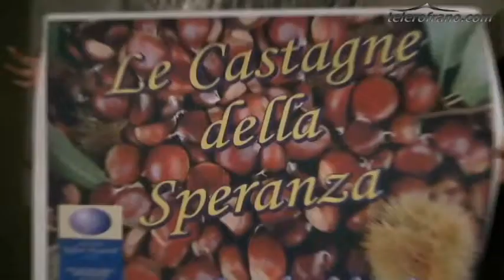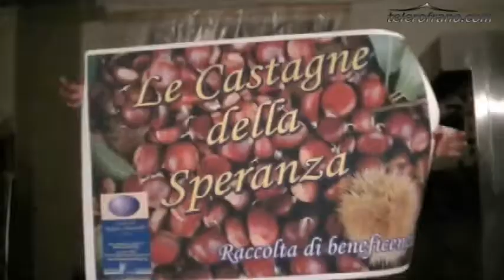Preparazione dei sacchetti per "Le Castagne della Speranza 2012"